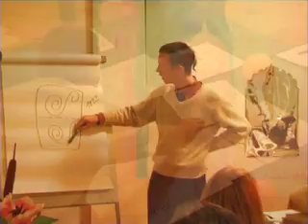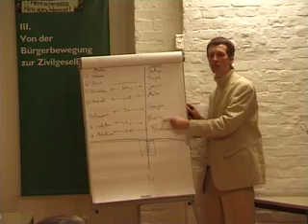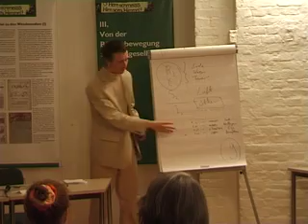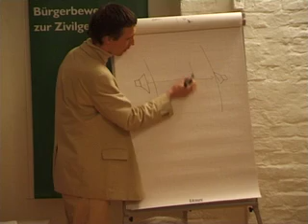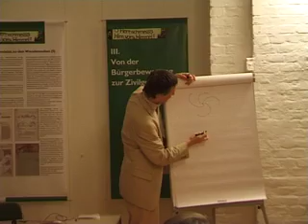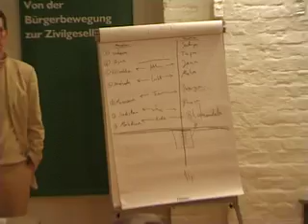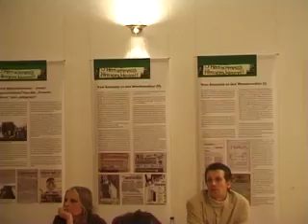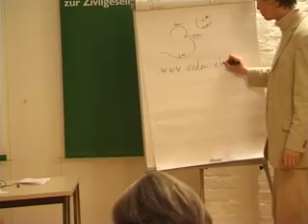Marcus Schmieke - Von alten Kulturen lernen 2 - Der multidimensionale Kosmos Teil 2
Vortragsreihe im Haus der Demokratie in Berlin.
Teil 2 "Der multidimensionale Kosmos". Nach der einheitlichen Feldtheorie von Burkhard Heim.